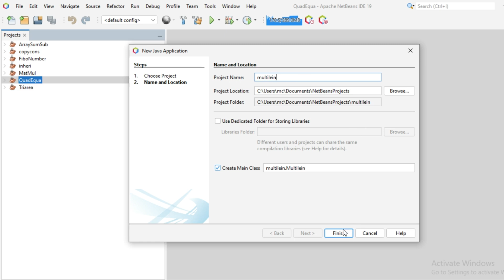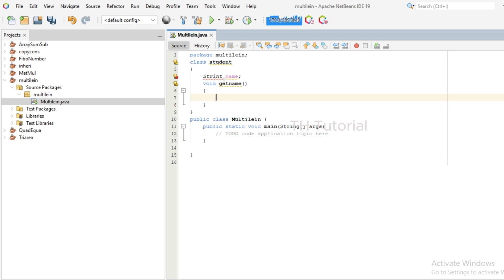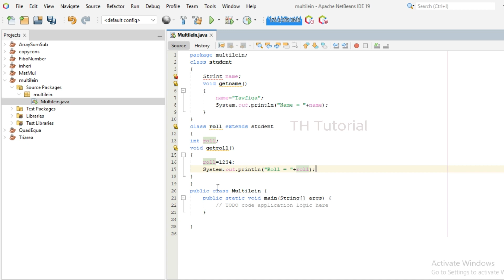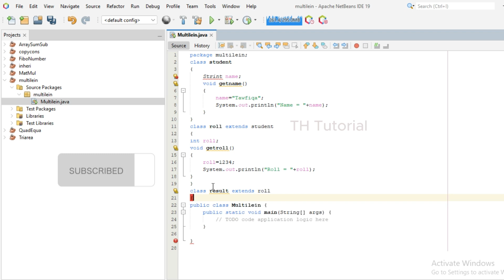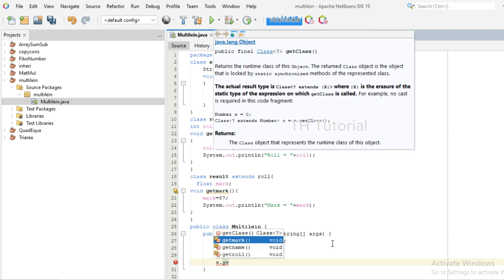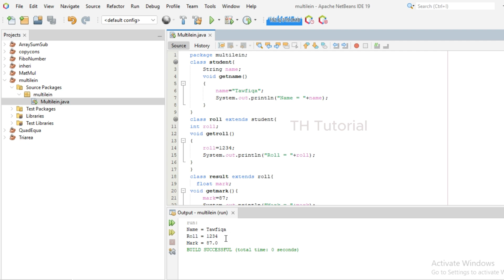Java Program Using Multilevel Inheritance।। মাল্টিলেভেল ইনহেরিটেন্স ব্যবহার করে জাভা প্রোগ্রাম।।